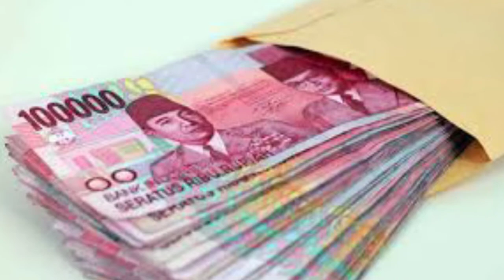MITOS KEJATUHAN CICAK DITANGAN MERUPAKAN PERTANDA BAIK ATAU BURUK❓